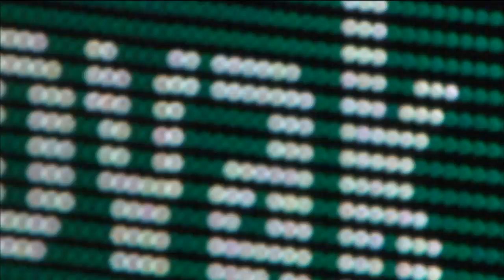Indian Wells 2014 Friday Highlights Djokovic Isner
Watch highlights of Friday's two quarterfinals in the top half, Novak Djokovic versus Julien Benneteau and John Isner versus Ernests Gulbis. Watch live matches on TennisTV.com